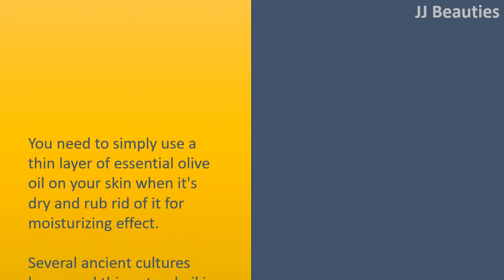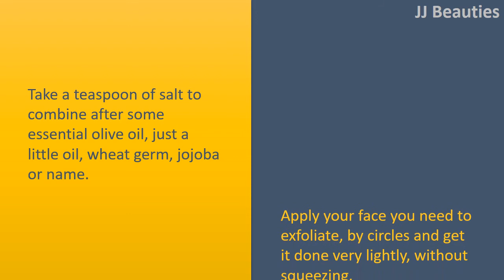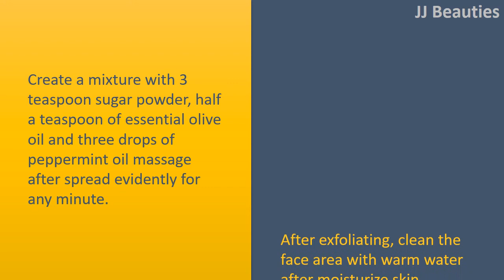how to get rid of dead skin on face with Olive Oil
How to get rid of Dead Skin Cells on Face.

Another from the best tips about how to remove the dead skin cells from face that I must introduce within this writing and wish my readers to create me is essential olive oil.
You need to simply use a thin layer of essential olive oil on your skin when it's dry and rub rid of it for moisturizing effect.
Several ancient cultures have used this natural oil in this manner for cosmetic and medical purposes broadly for hundreds of years.
To get better protective effect, incorporate your normal moisturizer on the top from the essential olive oil.

Chocolate Scrub.
First of all, you are taking a tiny bit of cacao powder, adding a bit lime juice or rose water in it.
Next, grind finely some oatmeal before adding it to that particular mixture.
Next, add honey and raw sugar into too.
Combine them well yet make certain the paste you develop is semisolid.
Lightly rub it to the face, elbows, and knees inside a circular motion.
In situation that you simply have the harsh feeling on the skin you could include essential olive oil into that paste to naturally balance it.

Sea salt.
Sea salt wealthy in minerals, it works well with oily or combination skin with aged and dirt.
It's easy to fare better during the night before you go to bed.
It is fantastic for your body to revitalize your skin. Face: preparing a teaspoon of salt to combine after some essential olive oil, just a little oil, wheat germ, jojoba or name.
Apply your face you need to exfoliate, by circles and get it done very lightly, without squeezing.

Sugar.
This scrub is fantastic for removing dead skin cells of face as well as moisturizes skin.
Create a mixture with 3 teaspoon sugar powder, half a teaspoon of essential olive oil and three drops of peppermint oil massage after spread evidently for any minute.
After exfoliating, clean the face area with warm water after moisturize skin.